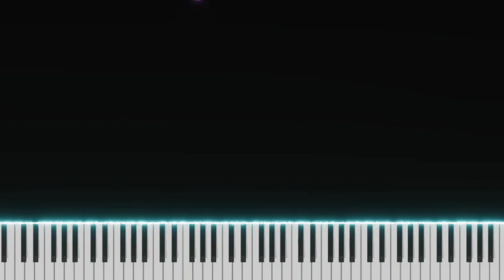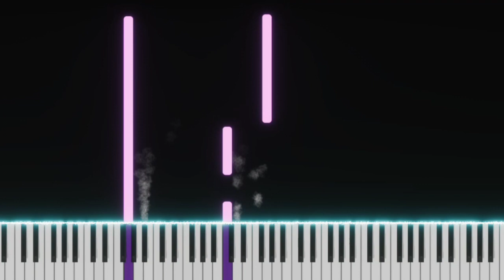Whenever Whenever | Shakira | Top American Songs | EASY SLOW Piano Tutorial